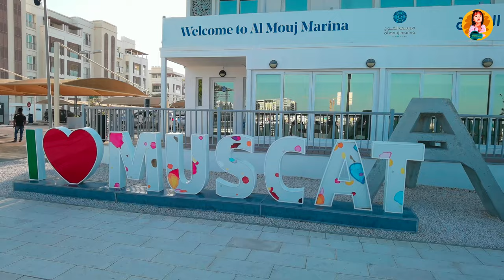Al Mouj Muscat Oman, Driving in Al Mouj Muscat, 4k Video.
Al Mouj Muscat is one of the must beautiful place in Oman.  Its striking Oceanside views, beautiful beach, landscaped parks and promenade plusand award-winning architecture are the perfect setting to live life at its best. its located along a stunning 6 km stretch of coast in Muscat, the capital of the Sultanate of Oman.
مَسْقَط​
سلْطنةُ​ عُمان